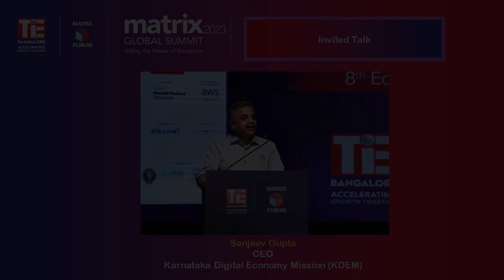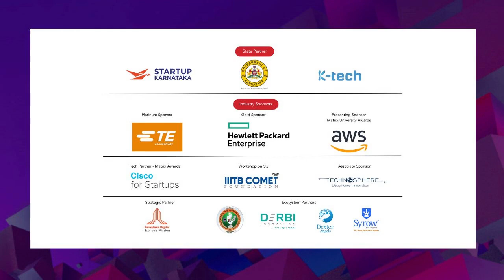Sanjeev Gupta, CEO, Karnataka Digital Economy Mission (KDEM) | Matrix Global Summit 2023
Sanjeev Gupta, CEO, Karnataka Digital Economy Mission (KDEM)